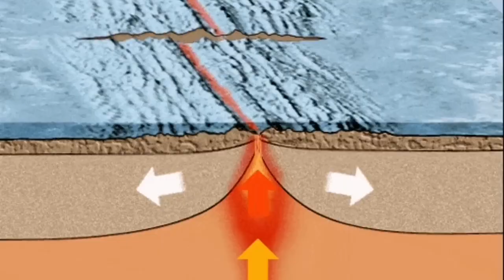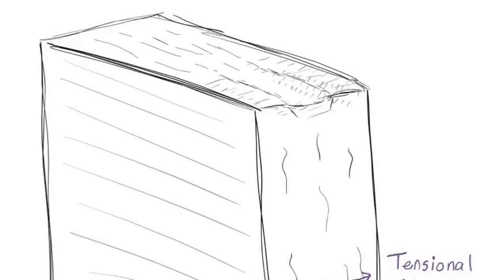It's Futile Saving Grindavik, Iceland Fagradalsfjall Litli-Hrútur Volcano Eruption, Magma, Rift